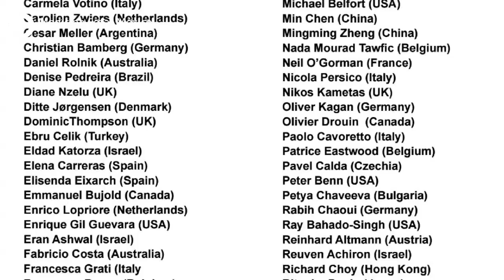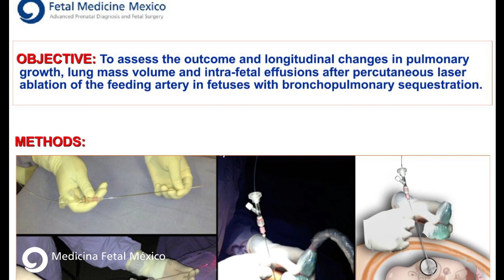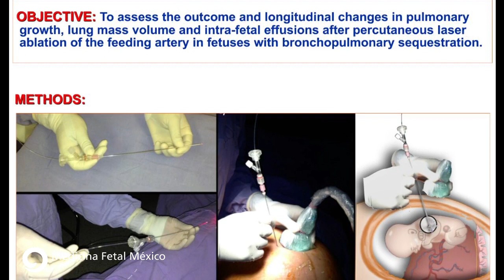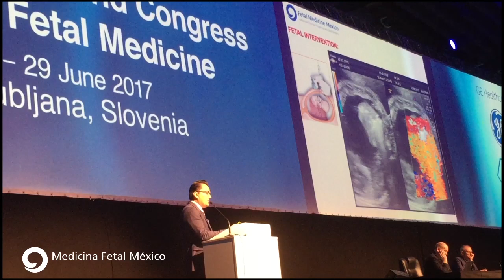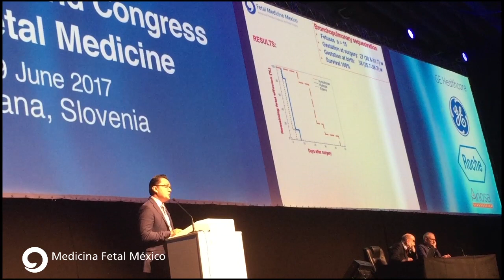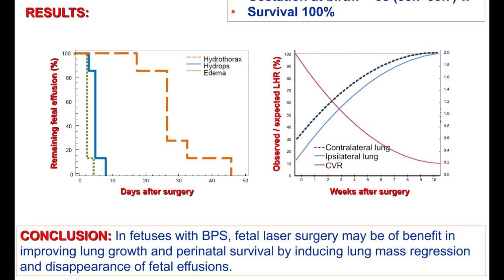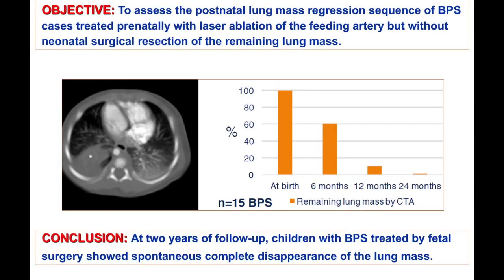Medicina Fetal México en el 16º Congreso Mundial de Medicina Fetal en Eslovenia.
Participación del grupo "Medicina Fetal México" en el 16º Congreso Mundial de Medicina Fetal en Eslovenia, organizado por la Fetal Medicine Foundation of London.